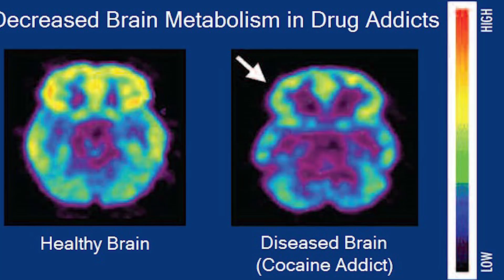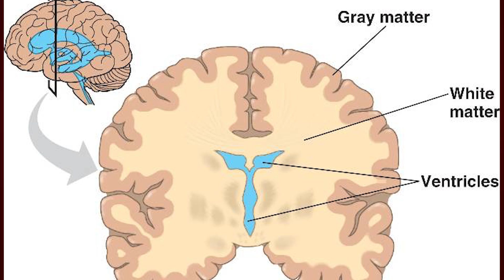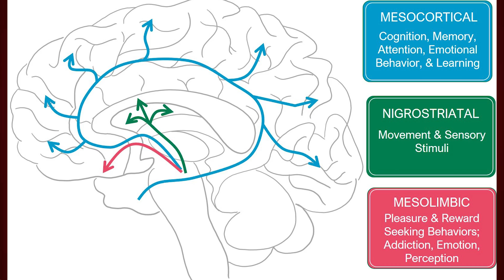நீங்க மொபைலுக்கு அடிமையா?அப்போ இது தெரியுமா? | Smartphone Addiction affect the Human Brain? | Tech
In This video, We discussed about a new study has found that smartphone addiction has the same effect on the brain as drug addiction — specifically lowering grey matter volume in certain areas of the brain and How young generation get addicted to the mobile. Watch the entire video you will get more information.

நீங்க மொபைலுக்கு அடிமையா?அப்போ இது தெரியுமா? | Smartphone Addiction affect the Human Brain? | Tech Buddies